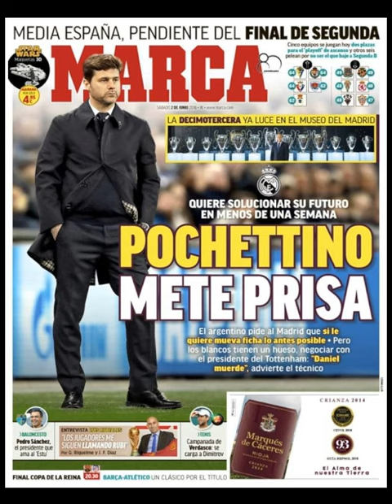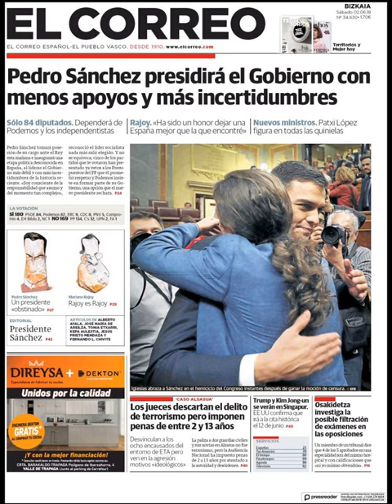Noticias Sábado 2 Junio 2018 Principales Portadas Titulares Diarios Periódicos España Spain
Principales Titulares de Noticias en Portadas Diarios Periódicos Españoles del Sábado 2 de Junio de 2018 ¿Que le Parecio este día?